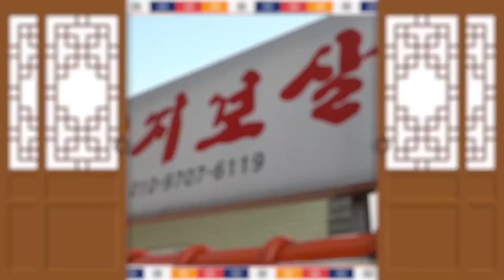★2020년 경자년 범띠운세 호랑이띠운세★ (23세 35세 47세 59세 71세)제주점집 제주용한점집 엄지보살